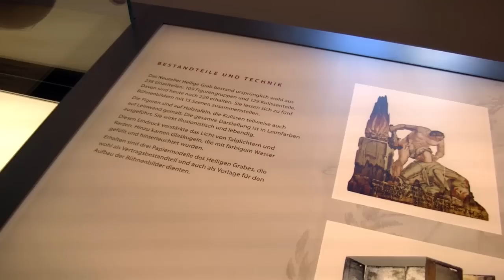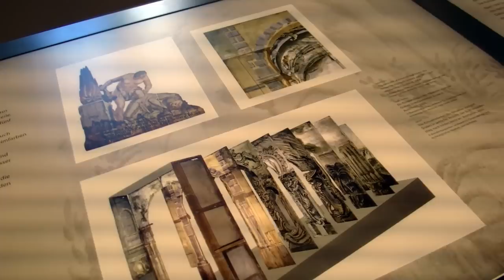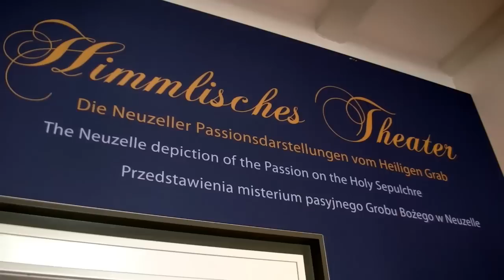Weltweit einzigartig: Das Himmlische Theater in Neuzelle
Seit dem 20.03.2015 ist Neuzelle um eine große Sensation reicher geworden. Ein unterirdisches, in den Weinberg gegrabenes Museum beherbergt jahrhundertealte Schätze. Diese einmaligen Passionsdarstellungen vom Heiligen Grab illustrieren anschaulich die wechselvolle Geschichte Jesu Christi.

Die eindrucksvollen 6 Meter hohen barocken Kulissen stellen dabei eine künstlerische Meisterleistung dar, die das vor 260 Jahren erschaffene Kunstwerk als "Himmlisches Theater" nun auf das Aufwändigste restauriert neu erlebbar macht.